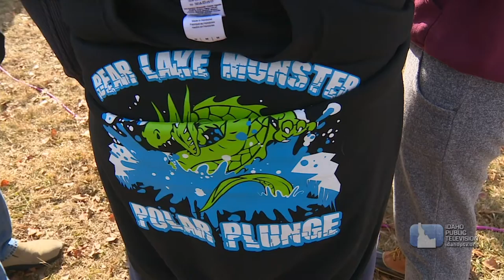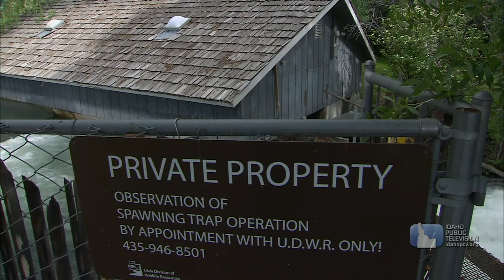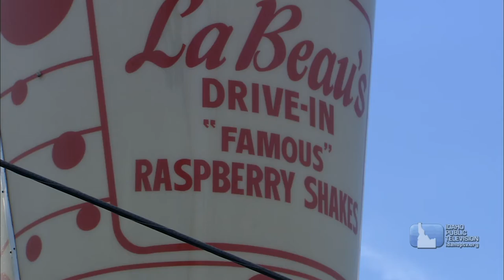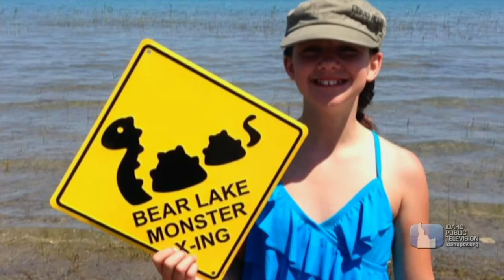Caribbean of the Rockies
OUTDOOR IDAHO | CARIBBEAN OF THE ROCKIES

“Bear Lake, Caribbean of the Rockies” examines the challenges faced by those who manage this resource for recreation, irrigation, and generating electrical power. Bear Lake is a naturally formed lake, but the top 21 feet are a man-made reservoir, making it one of America’s unique hybrids. Water diverted in early spring is held at Bear Lake until late summer when 150,000 acres of farmland in southeastern Idaho need irrigation water. Electrical power is generated by moving water in and out of Bear Lake.

“We have many stakeholders we work with to make sure it stays pristine and blue and clean,” says Connely Baldwin, Rocky Mountain Power hydrologist. “We work hard to keep it that way.”